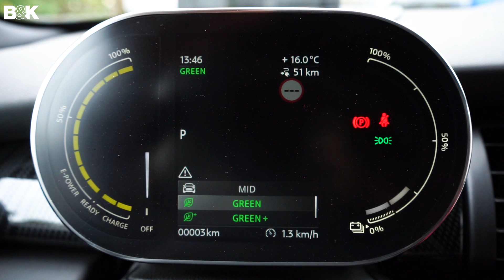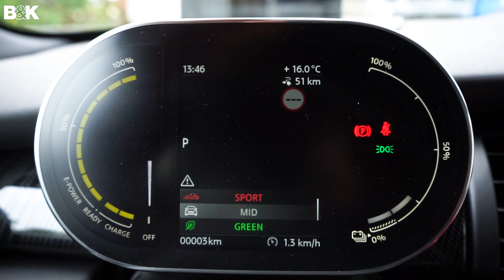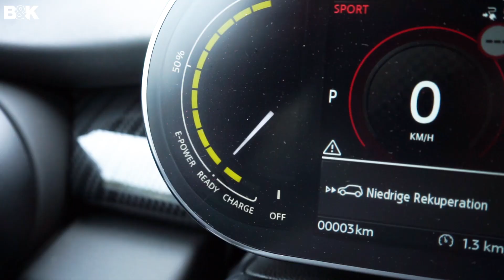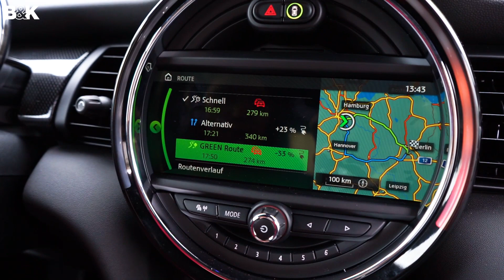MINI electric - Alle Infos über den e MINI | Details/Funktionen/Sitzprobe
► Der MINI Cooper SE kommt bald heraus und wir nehmen Ihn unter die Lupe. Welche neuen Features bietet der neue MINI Cooper SE und was macht Ihn zum eMINI? In diesem Video zeigen wir euch alles, was bisher über das Fahrzeug bekannt ist.

►Kapitelübersicht:
00:00 MINIelectric Begrüßung
00:28 Vorstellung Testfahrzeug
00:52 Ausstattungslinien
01:27 Verschieden Fahrmodi
02:07 MINI Reichweitenkreis
02:23 Digitaler Tacho
02:39 MINIelectric Rekuperations-Stufen
03:13 Navi Reichweiten Asistent
03:53 Planung einer GreenRoute
04:18 MINI Cooper SE Motorisierung + Technik
04:53 MINIelectric Batteriekapazität & laden
05:41 Wie profitiert man vom MINI electric?
06:44 Abmoderation

Hey wir sind B&K! Wir testen, erklären, und informieren euch über die Marken BMW und MINI, sowie BMW M und BMW i.

Hast du Wünsche oder Anregungen für Themen? Schreib's in die Kommentare!

Besuchen und persönlich kennenlernen könnt ihr uns 16x in Deutschland:
Hamburg, Bad Homburg, Bad Oeynhausen, Bad Salzuflen, Burgdorf, Celle, Detmold, Herford, Höxter, Kronberg, Lüneburg, Paderborn, Salzwedel, Stendal, Uelzen, Winsen/Luhe

MINI Cooper SE: Offizieller Stromverbrauch kombiniert: 16,8-14,8 kWh/100 km CO2-Emission kombiniert 0 g/km · CO2-Effizienzklasse A+.
Weitere Informationen zum offiziellen Kraftstoffverbrauch und den offiziellen spezifischen CO2-Emissionen neuer Personenkraftwagen können dem 'Leitfaden über den Kraftstoffverbrauch,
die CO2-Emissionen und den Stromverbrauch neuer Personenkraftwagen' entnommen werden, der an allen Verkaufsstellen, bei der Deutschen Automobil Treuhand GmbH (DAT), Hellmuth-Hirth-Str. unentgeltlich erhältlich ist.

Die offiziellen Angaben zu Kraftstoffverbrauch, CO2-Emissionen und Stromverbrauch wurden nach dem vorgeschriebenen Messverfahren VO (EU) 715/2007 in der jeweils geltenden Fassung ermittelt. Die Angaben berücksichtigen bei Spannbreiten Unterschiede in der gewählten Rad- und Reifengröße. Bei diesem Fahrzeug können für die Bemessung von Steuern und anderen fahrzeugbezogenen Abgaben, die (auch) auf den CO2-Ausstoß abstellen, andere als die hier angegebenen Werte gelten. Abbildungen zeigen Sonderausstattungen. Die aufgeführten Angaben wurden auf Basis des neuen WLTP-Testzyklus ermittelt und zur Vergleichbarkeit auf NEFZ zurückgerechnet. Weitere Informationen zu den Testverfahren WLTP und NEFZ finden Sie